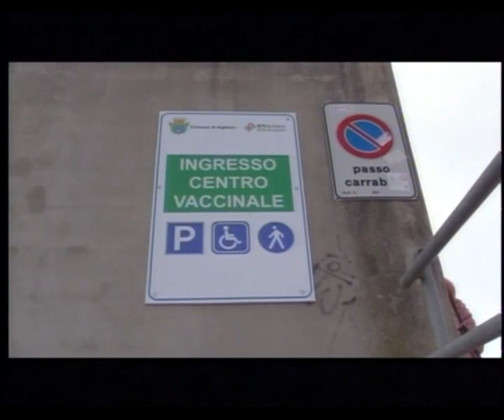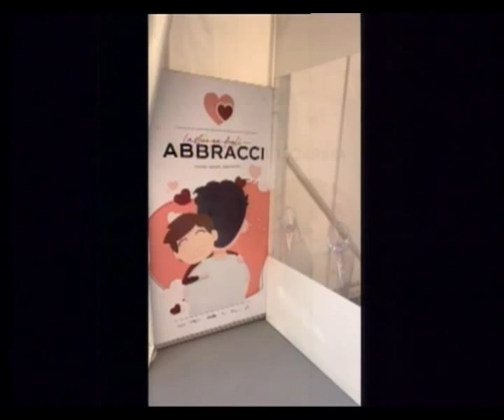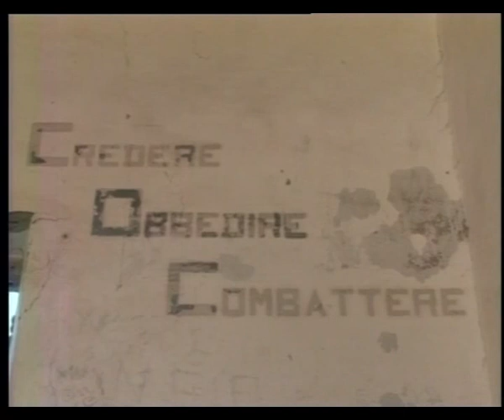Tg Catalan Tv 8 Aprile 2021